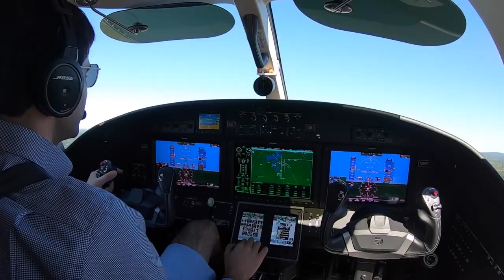Million Dollar Views - Luxury Sunglasses on Luxury Jets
AJAX Jets presents an exclusive collaboration with Pilla Performance Eyewear. Charter a jet with us before the end of 2022 and get free limited-edition luxury sunglasses everytime you fly until the end of 2023. These private-selection luxury sunglasses with specialized Pilla lenses cannot be purchased in stores, so don't miss your chance to collect them all. Start the journey @